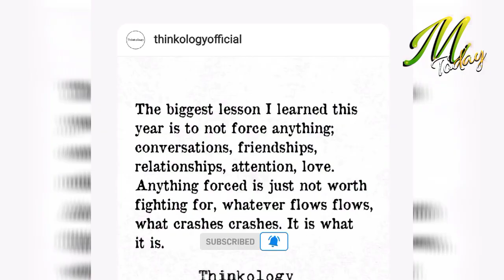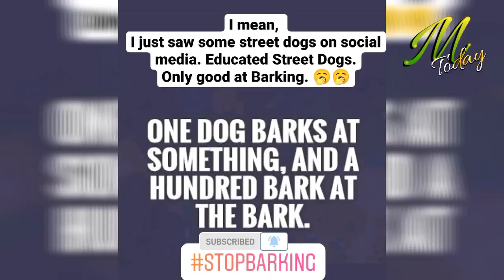മജിസിയക്ക് പിന്നാലെ മണിക്കുട്ടനുമായുള്ള സൗഹൃദവും അവസാനിപ്പിച്ച് ഡിമ്പൽ.|manikuttan and dimpal issue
സൗഹൃദം അവസാനിപ്പിച്ച് ഡിമ്പലും മണിക്കുട്ടനും..ഇനി ഈ കോമ്പോ ഇല്ല..|manikuttan and dimpal issue|